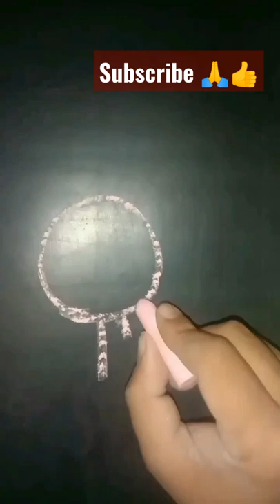How to draw a Sun drwing on blackboard